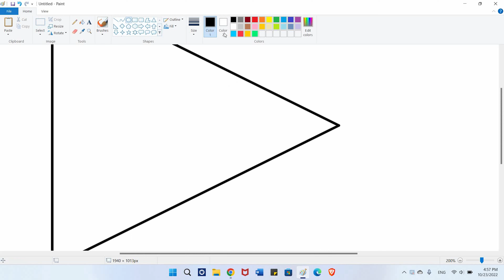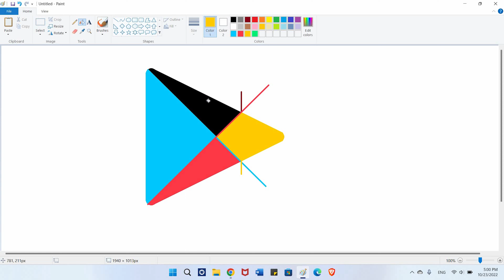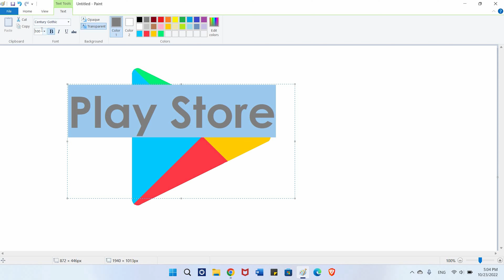How to draw Google Play Store Logo on Computer using Ms Paint | Google Play Logo Drawing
Hi
My Name is Subhas.